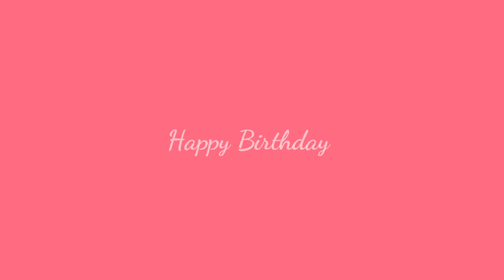My tita Mina's Birthday June 18 2022